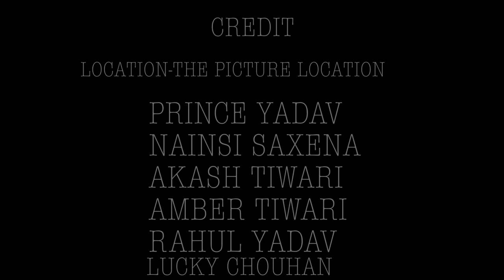Bahu Kale Ki Dance | Ajay Hooda | Haryanvi Dance |Gajendra Phogat| New Haryanvi Songs Haryanavi 2022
Bahu Kale Ki | Ajay Hooda | Gajendra Phogat | New Haryanvi Songs Haryanavi 2022

Song - Bahu Kale Ki
Writer - Ajay Hooda
Singer - Gajender Phogat & Anu Kadyan
Music Support - Mr Boota
Mixing & Mastering - Diwan Arya
Dance Group - Manoj Roy & Bijender ( Rohtak )
Director - Pawan Gill
Dop , Edit & DI - Vikas Singroha
Video By - Vsingroha

video credit-
PRINCE YADAV
NAINSI SAXENA
AKASH TIWARI
AMBER TIWARI
RAHUL YADAV
LUCKY

Lyrics:

Tane Chhodungi Bhartar Manne Na
Load Ise Ghar Aaale Ki
Manne Kahve Bahu Sab Kale Ki
Tane Chhodungi Bhartar Maine Na
Load Ise Ghar Aale Ki

Re Jhaal Daat Tu Manne Bata
Tane Kon Kahe Bahu Kale Ki
Main Khaal Taar Lu Sale Ki

Mere Fode Karam Bichole Ne
Handsome Kahve Tha Kole Ne
Ghani Moti Rishvat Kha Rhya
Tha Kati Baat Kare Tha Chaale Ki
Tanne Chhodungi Bhartar Maine Na

Re Kade Chhora Main Bhi Suthra Tha
Na Kaala Ram Te Utra Tha
Kade Chhora Main Bhi Suthra Tha
Re Jamidare Ne Shakal Badal Di
Chhore Chhail Niraale Ki
Tanne Kon Kahe Bahu Kale Ki

Tere Killa Ke Main Viyah Di Ho
Yade Kuae Beech Dhakadi Ho
Beautiplus Aali Photo Dikha
Chhori Loot Layi Ambaale Ki

Tu Mangegi Main Vo Leya Du
Teri Seva Pani Full Thaa Du
Ajay Hooda Kar De Mouj Teri
Tu Jaan Se Rohtak Aale Ki